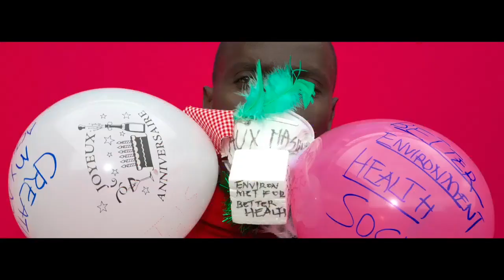Desafio da Máscara: Dia Mundial do Meio Ambiente 2019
Para o Dia Mundial do Meio Ambiente, abrace este movimento global por um ar mais limpo.

Compartilhe sua foto mais criativa usando uma máscara, assuma um compromisso para combater a poluição do ar e desafie seus amigos e amigas para, juntos, fazerem a diferença!

Não esqueça de usar as hashtags CombataAPoluiçãodoAr e DiaMundialDoMeioAmbiente e marcar a @ONUMeioAmbiente!

Vídeo: @artofchange21